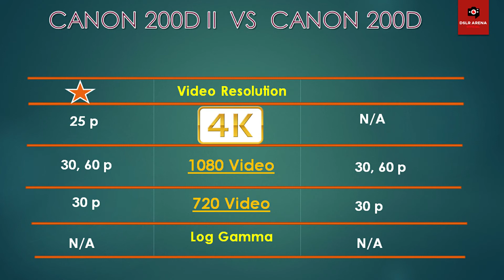Canon EOS 200D or 200D II, which one best for us – (Kiss X9 or X10) || Bangla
In this video I am comparing Canon EOS 200D with 200D II (Kiss X9 vs X10) which one best for us. This video is about Canon  200D  vs 200D II  in terms of photography and video. Which is the best camera for stills and video under BDT 50,000, let's find out.

We Really Appreciate Your Thumbs UP. PLEASE HIT THE BUTTON

This Channel has created in order to help Photographer to learn and experience lessons on various topics on photography. This channel will serve beginners to professionals with detailed and in-depth sessions to understand their field of interests better. We cover a wide variety of fields like photography, photo editing, gear review etc. We will share photography knowledge & traveling experience for photography.

Please comment for your question, opinion and new topic you want to see.